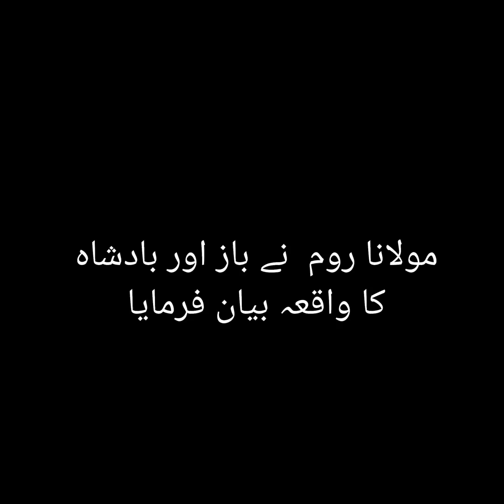مولانا روم نےباز اور بادشاہ کا نصیحت اموز واقعہ بیان کیا#subscribe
مولانا روم نےباز اور بادشاہ کا نصیحت اموز واقعہ بیان کیا
molana Room
Ilam o Hikmat